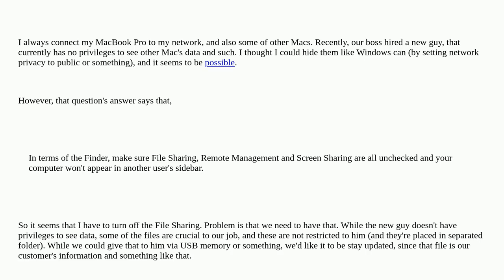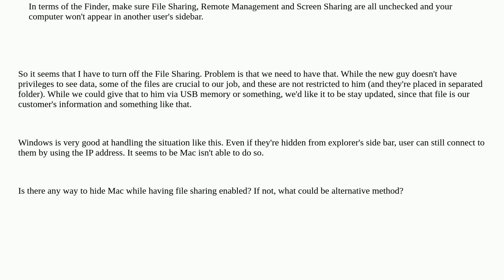Is it possible to hide my Mac(s) from network-connected other Mac(s)?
A special thanks goes out to the community

  network finder sharing